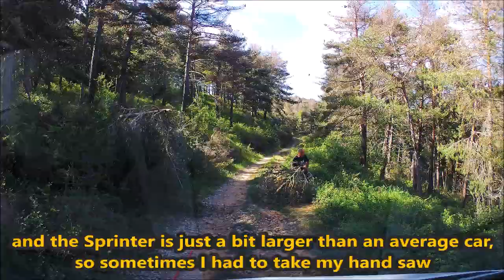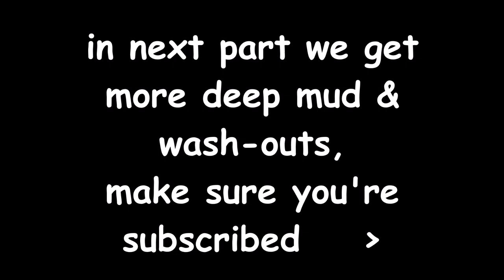the Pyrenees - part 4/6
In our video series of the Pyrenees - RB 5 & 14 we start with the first half of roadbook 5 (traversé = the crossing from the Mediterranean to the Actlantic) and then at the common part with roadbook 14 we step over to RB14 (from Montsech to Guara) till the end in Alquézar. The roadbooks are from Vibraction.org
For us these are the first steps offroad with our overland Sprinter. So we still have to learn how to handle with the slightly larger width and height compared with a Discovery with rooftoptent.
We started 9 june 2018 and this was just after a long week of heavy rains, so sometimes we had to tackle with some mud and fallen trees.
We were rather skeptical after 34 years of Land Rovers and especially just after a very capable Discovery 4 with air suspension and ingenious traction control. But after all, the Sprinter did very well, probably even slightly better than earlier Discovery 2 with BFG's AT1 and only 1 diff lock.